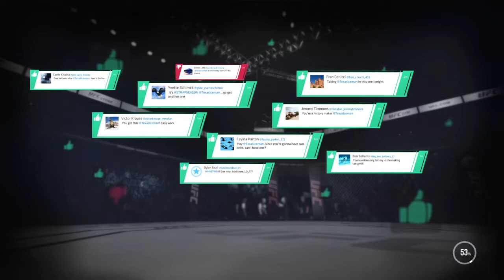UFC 3 Superfight